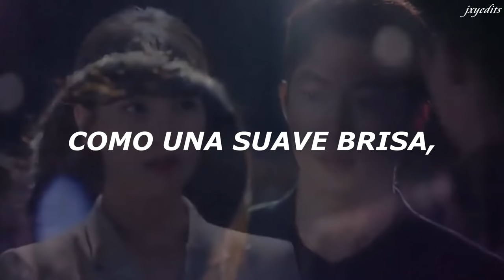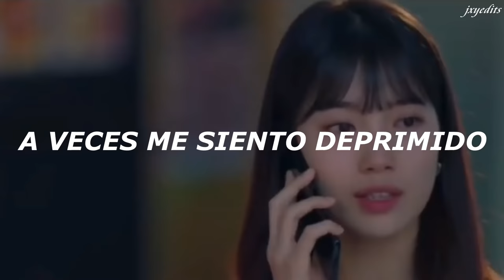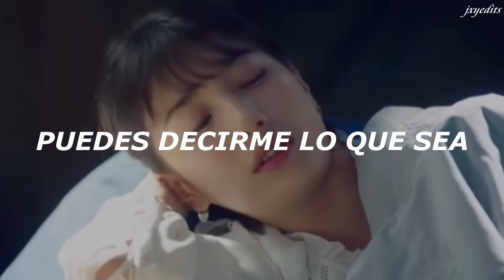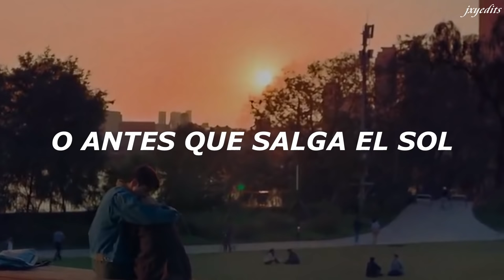Jung Seung Hwan - ‘Day & Night’ | Start-Up OST Part. 2 | Sub Español | (Seo Dal Mi & Nam Do San)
Hola a todos, este es nuestro primer video esperamos que les guste mucho, seguiremos subiendo videos de traducciones con edits, sólo dígannos cual desean y lo haremos.

Jung Seung Hwan - Day & Night [Sub Español] Start-Up Ost (Seo Dal Mi & Nam Do San)
Kdrama: Start-Up
Jung Seung Hwan Day & Night
Jung Seung Hwan day and night
jung seun hwan day and night sub español
start-up ost part 2
start-up day and night